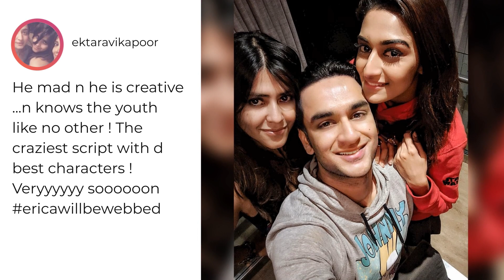Erica Fernandes To Be Webbed In Vikas Gupta's Next, Announces Ekta Kapoor | TV | SpotboyE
Erica will feature in VikasGupta's next show, that too in a never-seen-before avatar.